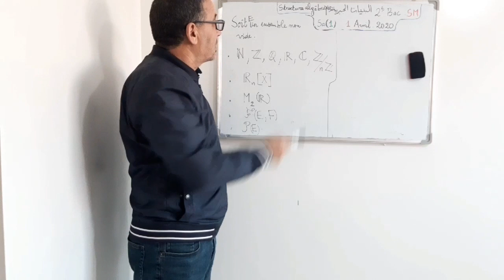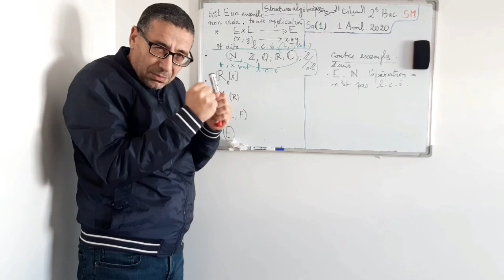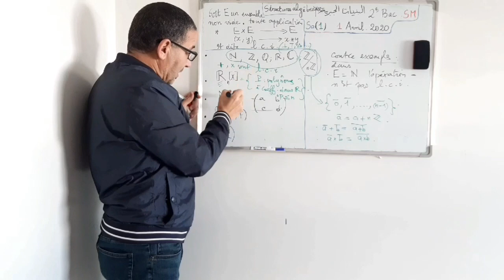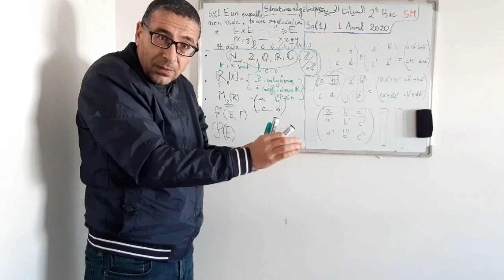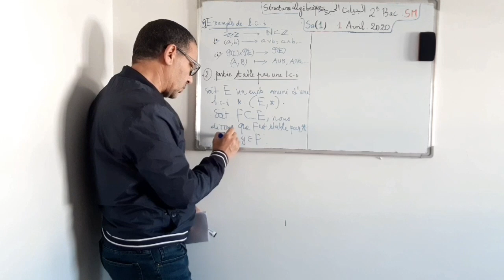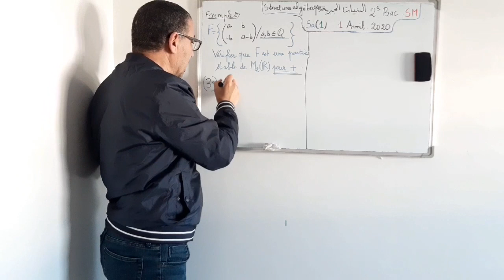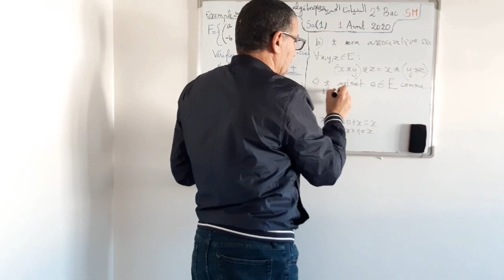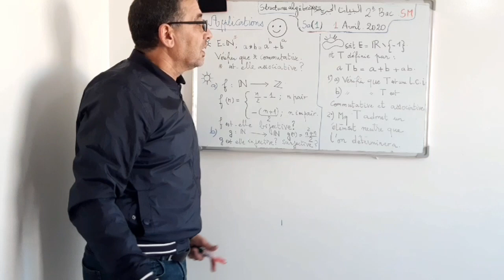Structures Algébriques (1)- 2é Bac sM البنيات الجبرية